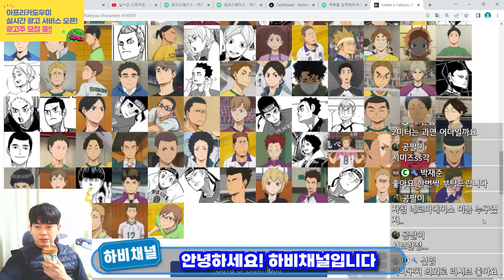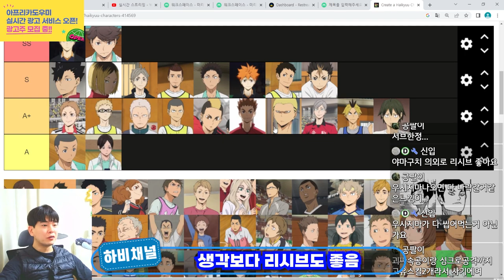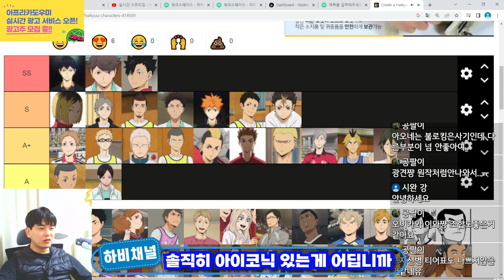하이큐 터치 더 드림! 최신판 최강 캐릭터 티어표!🔥🔥🔥카게야마냐 오이카와냐?!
하이큐 모바일 게임..하이큐 터치 더 드림!
최강 캐릭터 티어표! 카게야마 나오긴..하냐?
아이코닉 기준 티어표입니다.

근데 아이코닉 나오긴..하냐?
하비형 하이큐 터치 더 드림 랭커도전중🔥🔥🔥